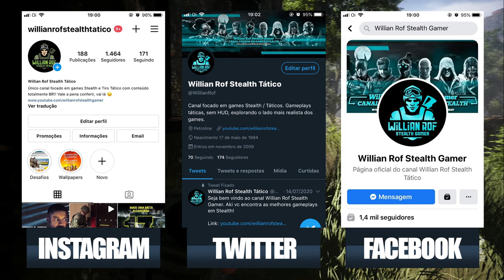Ghost Recon Wildlands - Como conseguir todas as facas rápido e fácil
CAPÍTULOS:

00:00 - Introdução
02:20 - Como conseguir a Faca Tática em Ghost recon Wildlands
03:36 - Como conseguir a Karambit do Sam Fisher em Ghost Recon Wildlands
04:43 - Como conseguir a Faca da Caveira em Ghost Recon Wildlands
05:25 - Como conseguir a Faca do Walker em Ghost Recon Wildlands
06:26 - Como conseguir as Lâminas do Predador em Ghost Recon Widllands

Esse canal é focado em games de tiro tático: aqui você encontra gameplays táticas, roleplays, vídeos de opinião e dicas. Se você curte esse estilo de jogo, então você está no lugar certo!

No vídeo de hoje vamos falar sobre como conseguir todas as facas de ghost recon wildlands. a faca do walker com o bracelete executor, a faca da caveira com a luva da caveira, as lâminas do predador, a karambit do sam fisher de splinter cell com as luvas do escalão

como usar facas em ghost recon wildlands.

SEJA MEMBRO!

Facebook Page: willian rof stealth gamer

PLATAFORMAS ONDE JOGO:

PS4
PC